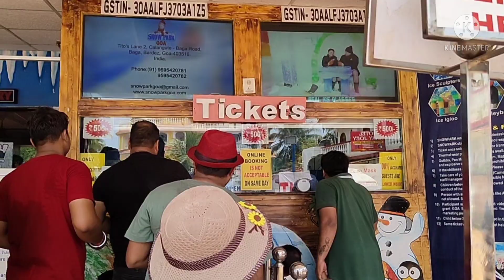3rd day in goa